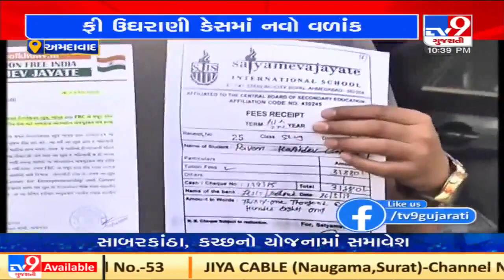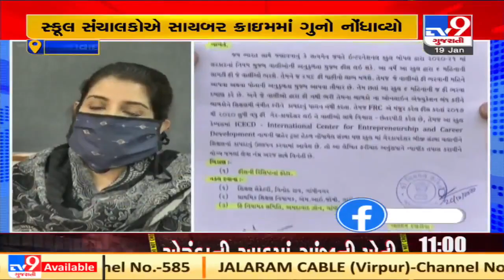Ahmedabad: FRC orders probe against complainant and Satyamev Jayate school| TV9News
Ahmedabad: FRC orders probe against complainant and Satyamev Jayate school| N22